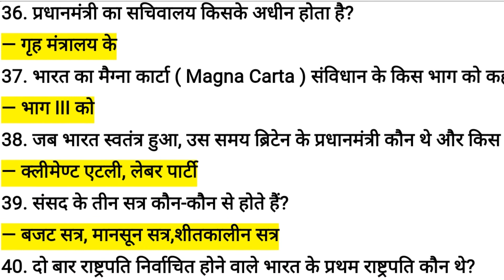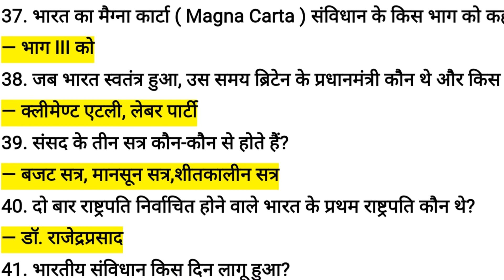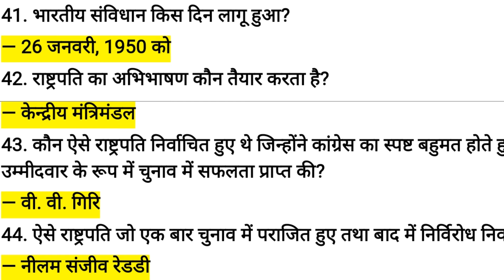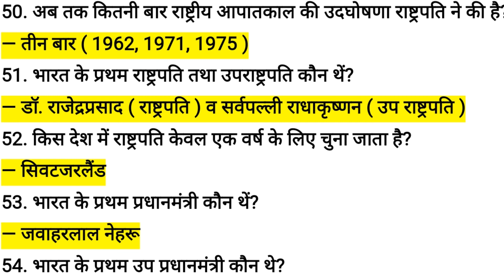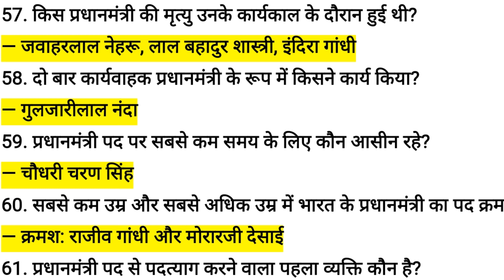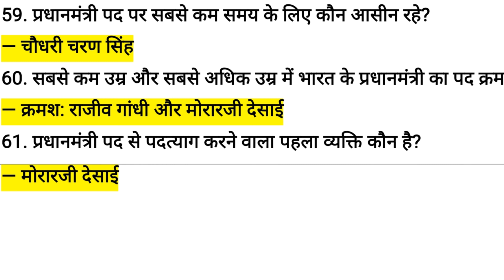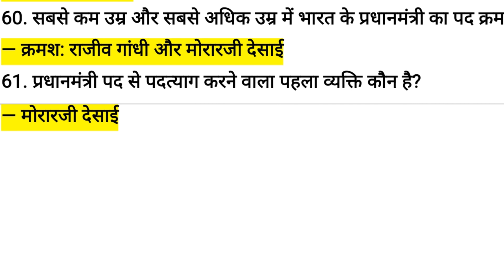indian constitution - भारत का संविधान #2 भारतीय राज्य व्यवस्था/gk in hindi //सामान्य ज्ञान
indian constitution part 2  भारत का संविधान  भारतीय  राज्य व्यवस्था/gk in hindi //सामान्य ज्ञान
Top 30 indian constitution ( भारत का संविधान ) questions and answers gk one liner quiz for all competitive exams.